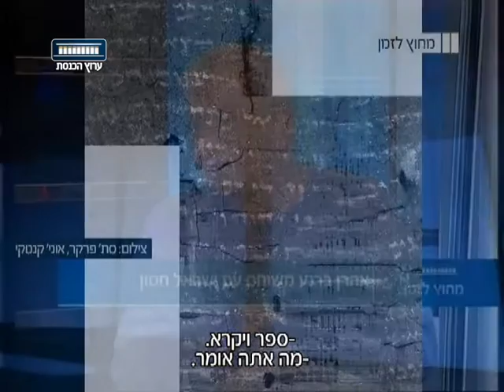ערוץ הכנסת - מחוץ לזמן עם ישראל חסון, 29.11.15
ישראל חסון, מי ששירת 25 שנים בשב"כ, כיהן 3 קדנציות בכנסת מטעם ישראל ביתנו וקדימה וכיום מנהל רשות העתיקות, מגיע אל אולפן "מחוץ לזמן" ומספר על חשיבות שימור העתיקות: "אנחנו רשות עתיקות ממלכתית. אני פה כדי לחשוף את המורשת של הארץ הזו, לא מורשת תרבותית של עם. בארץ הזו היו הרבה תרבויות מכל הגוונים ואנחנו צריכים לחשוב על זה בערכים תרבותיים ולא בערכים ריבוניים".
"מחוץ לזמן" עם אהרן ברנע, כל ראשון ב-22:30 בערוץ הכנסת - ערוץ 99.